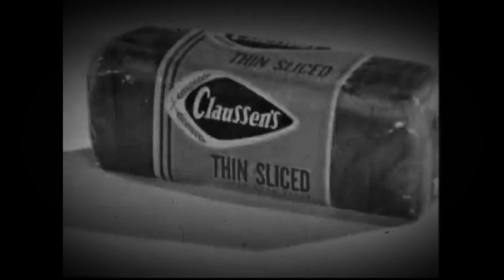Claussen's Bread With Goomby and Gumball Bread Dough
everybody needs Clausen's Bread